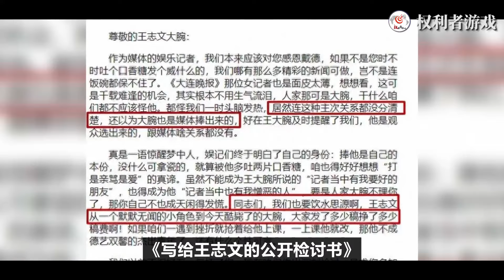阅女无数王志文：徐帆只爬他床，许晴哭求再来一次，江珊直呼太满足，7位顶级美女跪下逼婚，42岁迎娶兰博基尼总裁，走上人生巅峰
内容均为本频道制作，严禁搬运，版权侵权追究一切权利。 提起电视剧三大奖大满贯的女演员，蒋雯丽，孙俪，闫妮等都是知名度很高的演员。而提起男演员时，热度总会差女演员一些，其中有一位可以说是除了大银幕，很少能在其他地方见到他，甚至出道多年，参加的节目仅仅只有访谈类型，这个演员就是王志文。